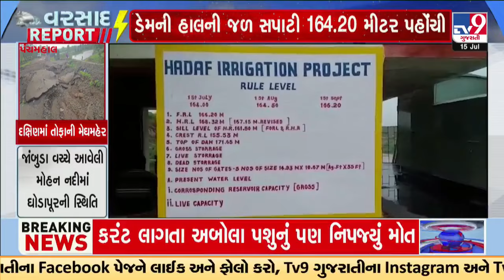ઉપરવાસમાં વરસાદને લઈને હડફ જળાશયમાં પાણીની આવક | Panchmahal | TV9Gujarati